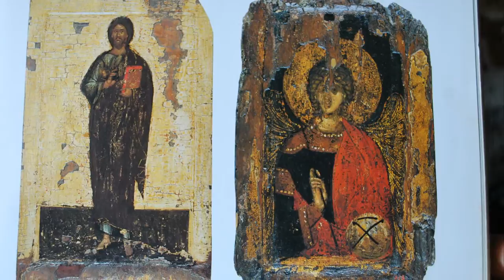Православные сербские песнопения